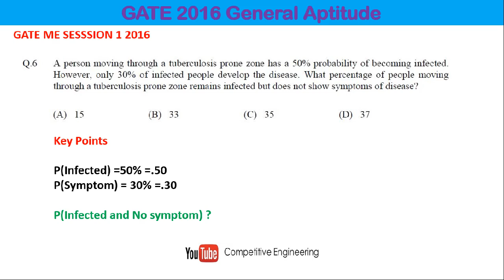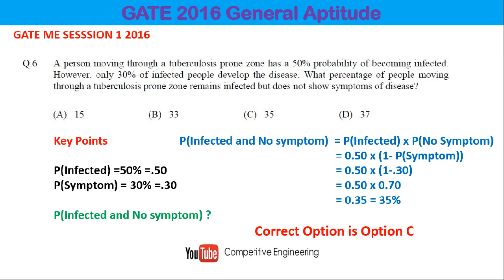GATE 2016 General Aptitude Detailed solutions Session 1 | For Cracking GATE Easily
This video gives detailed solution for GATE 2016 question paper session 1. GATE General ability questions are simple compared to other competitive exams,Simple logic and accuracy is sufficient to answer for gate questions.

Welcome you all to Competitive Engineering, a YouTube Channel supported by a team of experienced engineers. We are here to help students preparing for various entrance exams like GATE (Graduate Aptitude Test in Engineering), CAT (Common Admission test), ISRO, IBPS (Institute of Banking Personnel Selection), UPSC and other PSU exams. Free video lectures, Online Test series, Study Materials and Other resources are provided freely here to support people on their preparation. We are still in a developing stage and new features such as Online Mock Tests and Interactive Learning portal are still under construction.

There are so many paid online coaching services such as
Gradeup Online test Series etc….

But we are providing all our services free of cost to truly support people who are working hard.

We hope that, our free services will be useful to all of you for preparing for exams. You can even expect more services from Competitive Engineering group in future with better content and features

Team Competitive Engineering